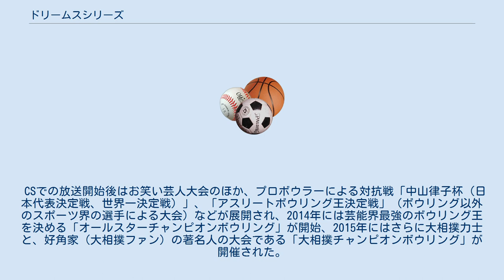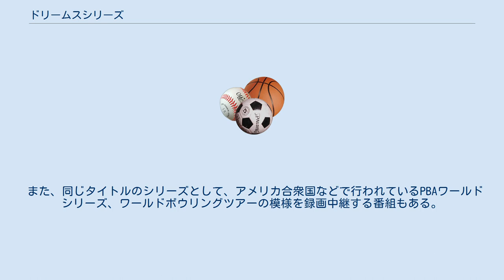ドリームスシリーズ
『ドリームスシリーズ』はフジテレビONEで随時放送されているボウリングのテレビマッチのタイトルである。
 フジテレビでは2005年からお笑い芸人を対象とした、「お笑いチャンピオンボウリング」を地上波で随時放送してきたが、これを2013年よりCS放送に委譲してを発展したもので、原則として毎月1本ずつ（年間12回）の割合で放送が行われている。
 CSでの放送開始後はお笑い芸人大会のほか、プロボウラーによる対抗戦「中山律子杯（日本代表決定戦、世界一決定戦）」、「アスリートボウリング王決定戦」（ボウリング以外のスポーツ界の選手による大会）などが展開され、2014年には芸能界最強のボウリング王を決める「オールスターチャンピオンボウリング」が開始、2015年にはさらに大相撲力士と、好角家（大相撲ファン）の著名人の大会である「大相撲チャンピオンボウリング」が開催された。
2015年度からは新日本製薬が特別協賛社となり、優勝者に同社製品が贈られるようになった。
 芸能人などの出場する大会では原則としてプロとのミックスダブルス形式が採用され、1フレームごとに、芸能人などが1投目、プロが2投目を投球する。
 また、同じタイトルのシリーズとして、アメリカ合衆国などで行われているPBAワールドシリーズ、ワールドボウリングツアーの模様を録画中継する番組もある。